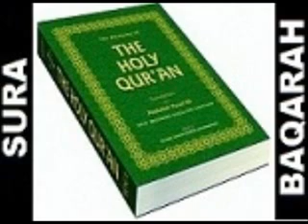QURAN TRANSLATION SURA BAQARAH 8 BY HAZARATH K A NIZAMUDDEN AL ISLAM GROUP